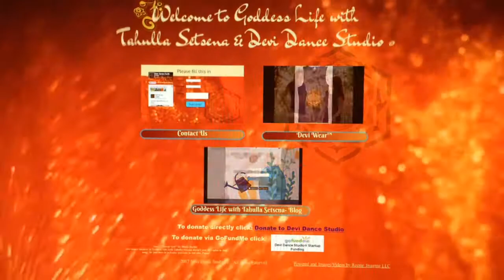New Devi Dance Studio® Promo Video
We have made some small changes to our website. With adding our tumblr blog, it is easier to stay up to date on what we do. We are still taking donations to help get a studio location. Also, there are some wonderful items in our Devi Wear™ section for those who out like to show their support.